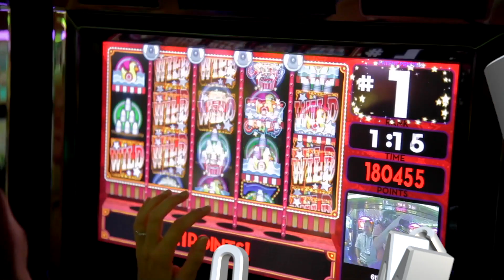Jim Johnson Productions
My name is Jim Johnson, I have been in the video production business for over 2 decades, both in front of and behind the camera. I pride myself  in helping business owners and creatives highlight what they do through video. I’d love the opportunity to talk to you about your vision.